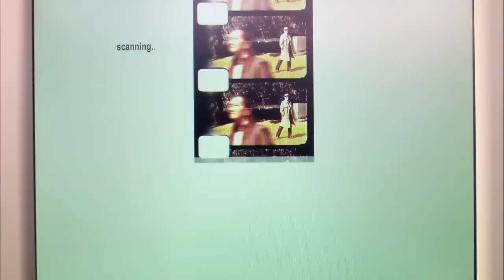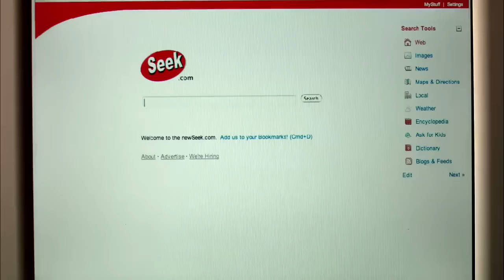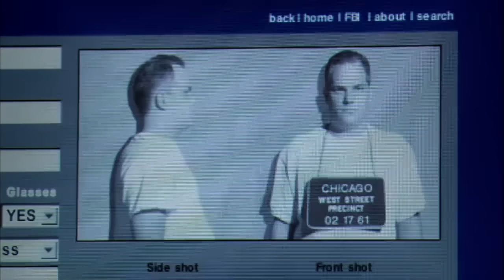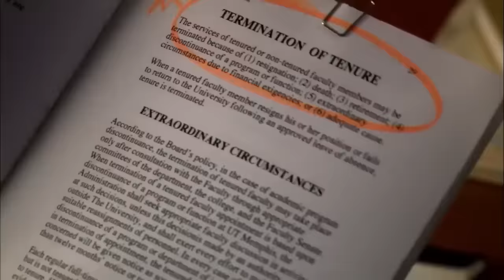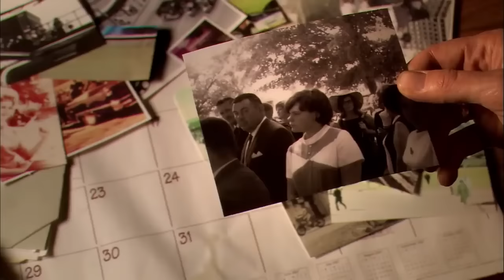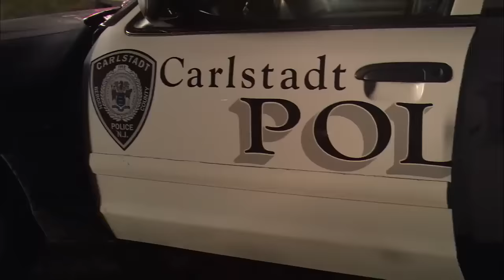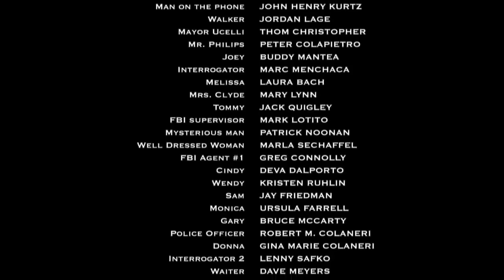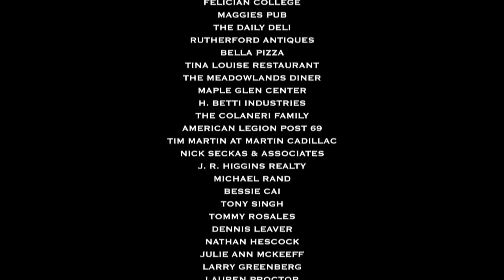president Full-Action Movie In English sub 2022